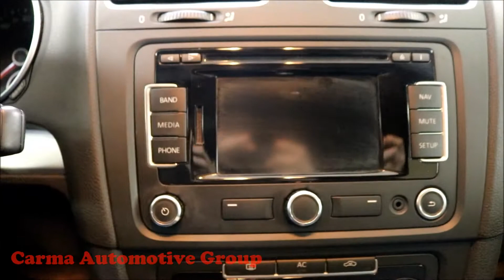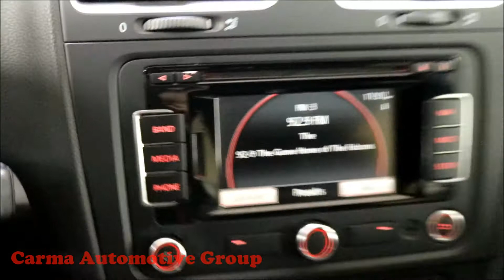Carma Automotive - 2012 Volkswagen GTI - Walkaround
Mileage: 91837

2012 Volkswagen GTI

4189 Abbotts Bridge Rd, Duluth GA, 30096

Hours of Operation:
Mon-Sat 9a-8p
Sun 12p-6p